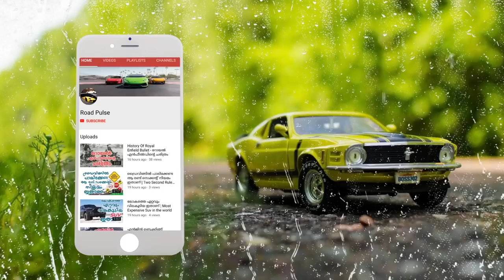ഈ ചതി ഞങ്ങളോട് വേണ്ടാരുന്നു എന്ന് പെഗാസസ് ഉടമകൾ | Royal Enfield Pegasus 500 Customers Unhappy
Royal Enfield, launched the limited edition Classic 500 Pegasus motorcycle in India. The ‘Pegasus’ is inspired by the legendary RE/WD 125 Flying Flea motorcycle that was manufactured at Royal Enfield’s facility in UK during the World War 2. Conceived as a tribute to the Flying Flea and Royal Enfield’s military heritage, the Classic 500 Pegasus is a chance to own a piece of motorcycle history with only 1000 units available globally.

In India, 250 motorcycles, in wartime colour of Service Brown, will go on sale at a price of Rs. 2,49,217/- (on-road Mumbai). Launching the limited edition Classic 500 Pegasus motorcycles, Rudratej (Rudy) Singh- President Royal Enfield said the association with the Pegasus Parachute Regiment is another reminder of how Royal Enfield history is deeply steeped in motorcycling pedigree.